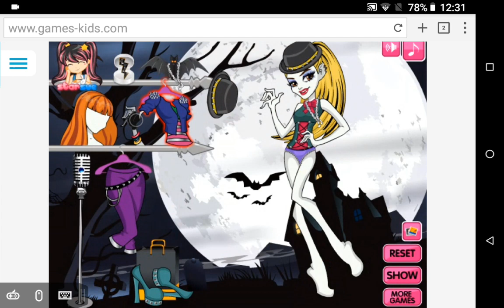Monster High Boo Lu Cerine Dress Up Games